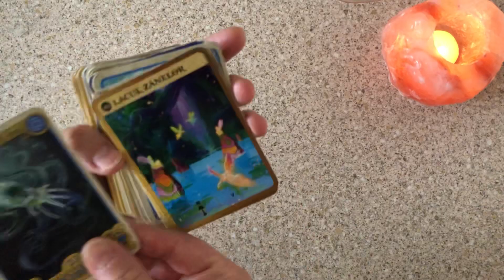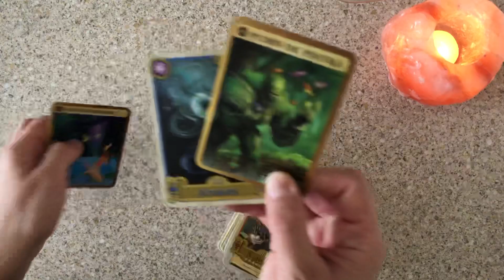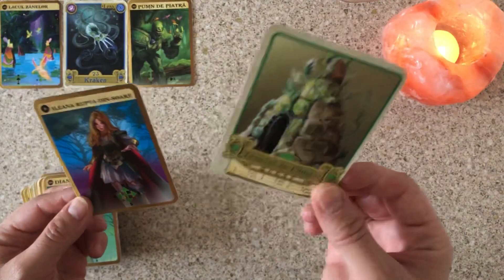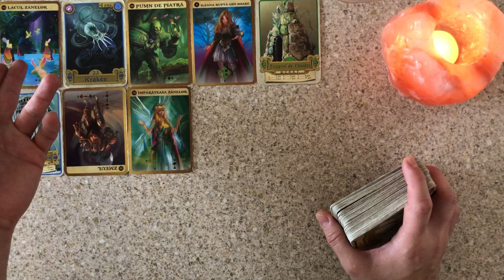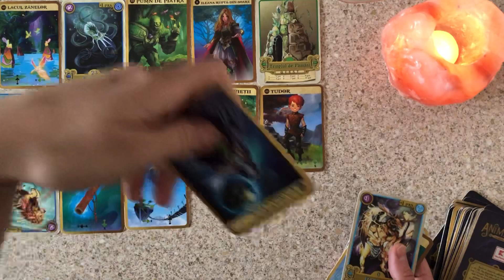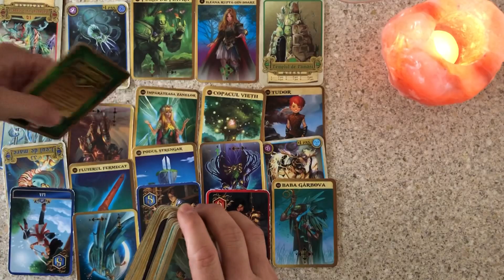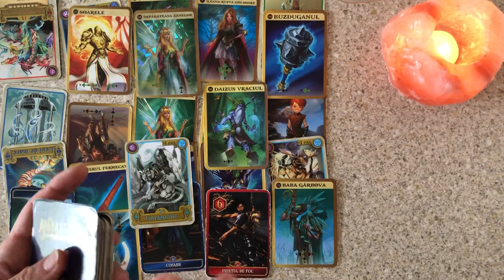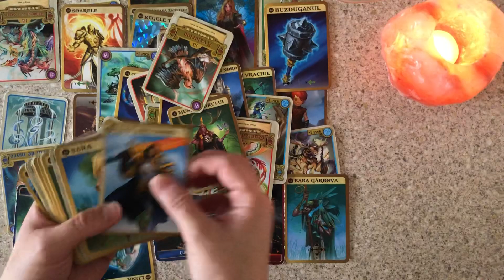Divine Feminine/Masculine: This Mother Is A Secret Services Agent Blocking Everything You Do In Life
Divine Feminine, This Mother Is A Secret Service Agent Blocking Everything You Do In Life.